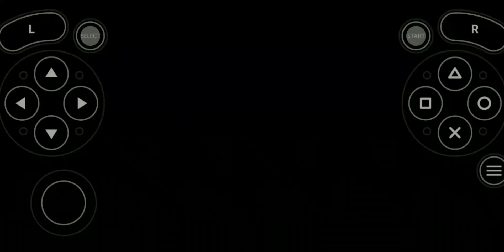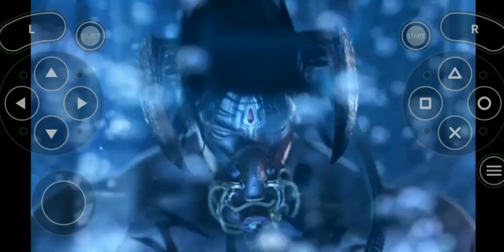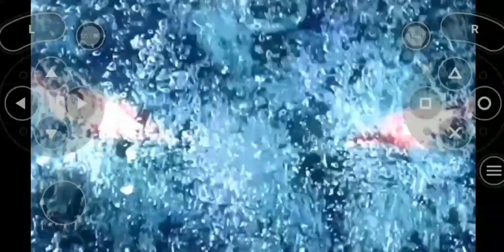Full story of Dragunov | Tekken: Dark Resurrection